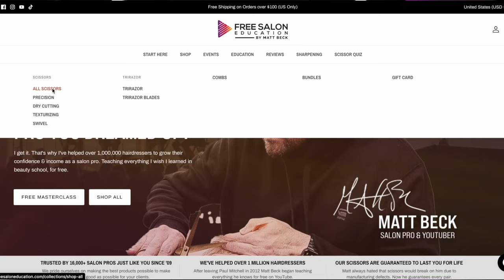Guess who's hair I cut? Long Layered Men's Haircut Tutorial